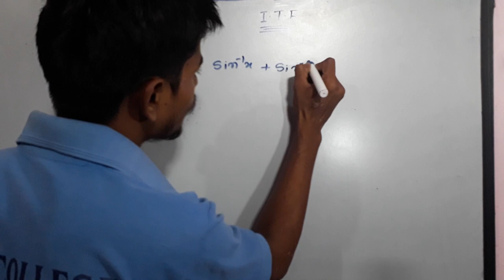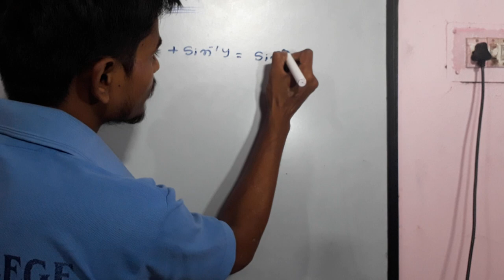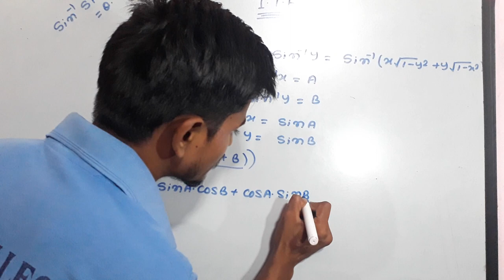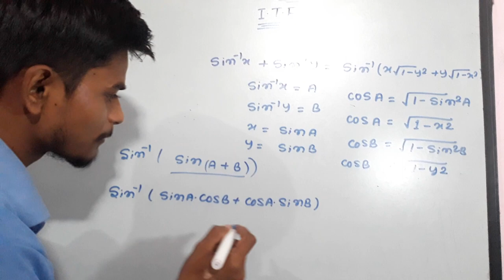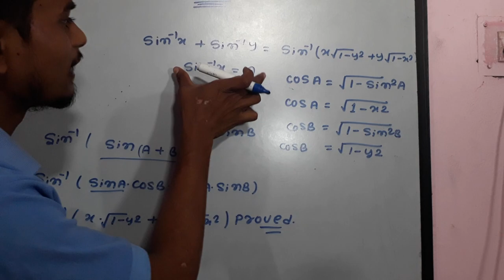Kundan Sharma Mathematics Classes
Never think you are nothing
Never think you are everything
Think you are something if you such as a positive think if you plan well if you excited well you can achieve everything